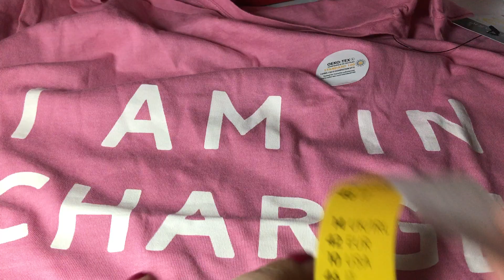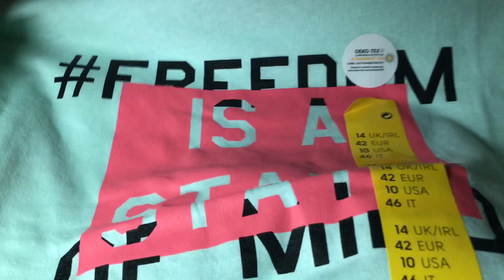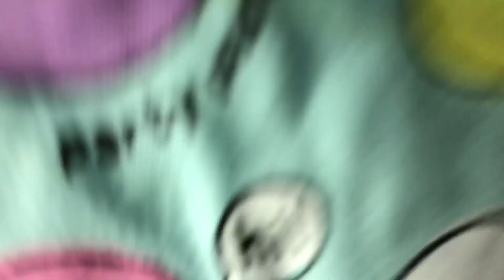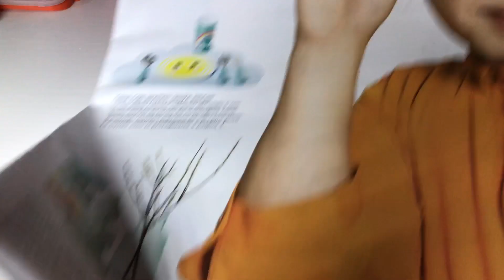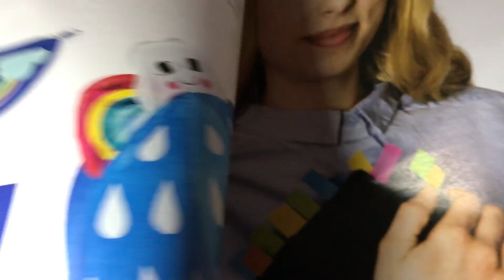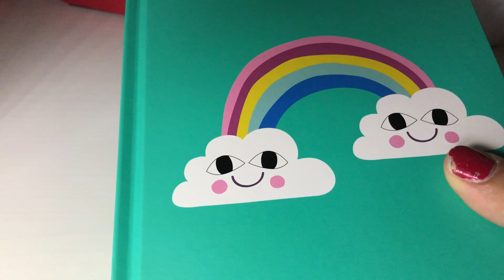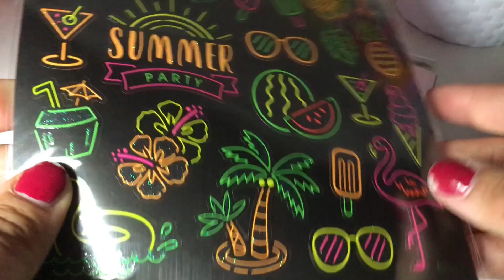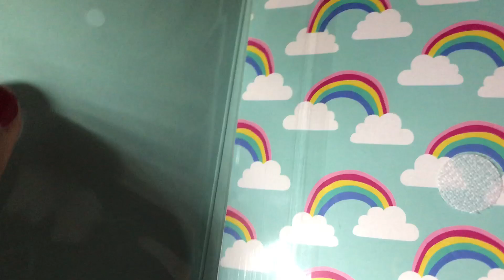Haul Tiger aprile + Primark!